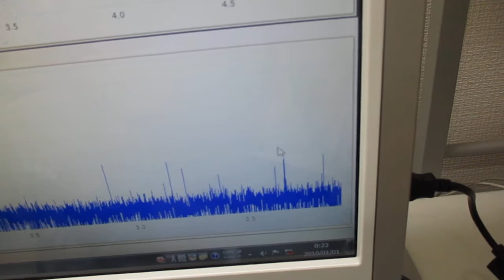スイープ発振とパルス発振の組み合わせによる超音波制御技術 ultrasonic-labo